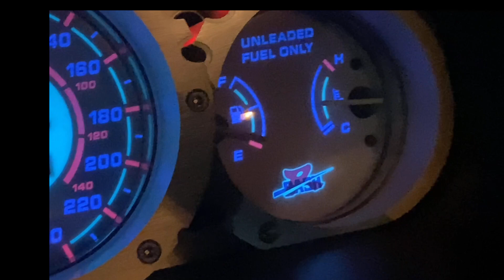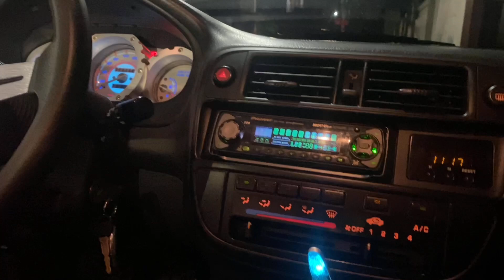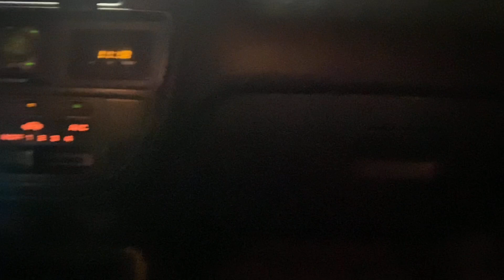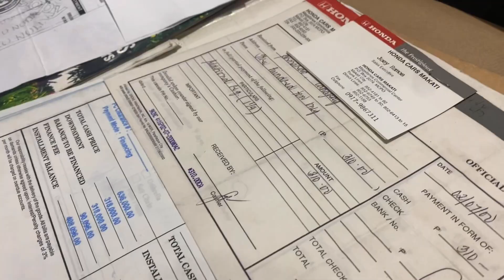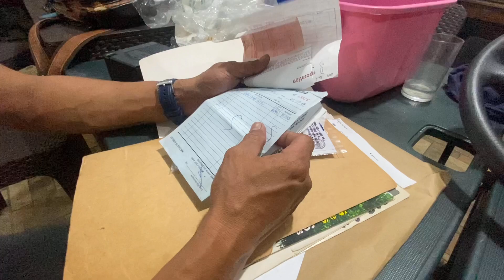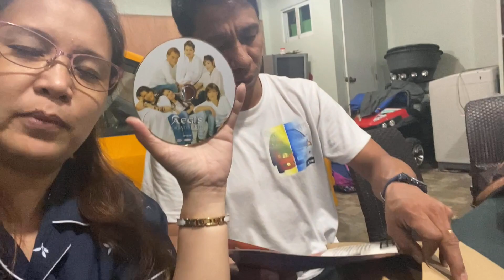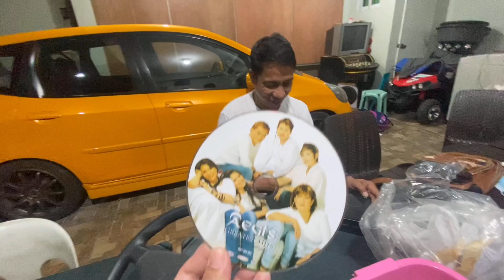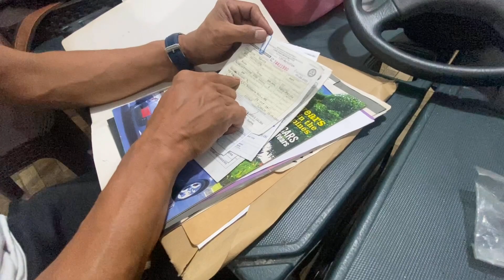Getting Sariwang SiR body